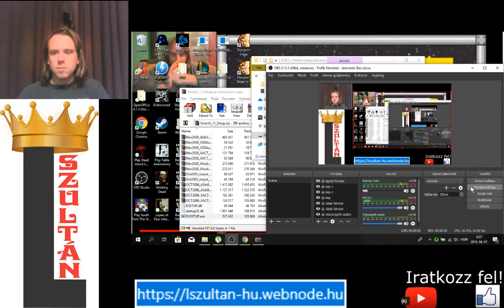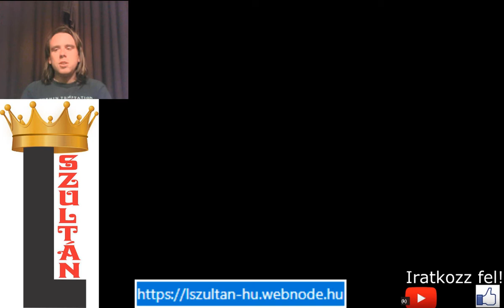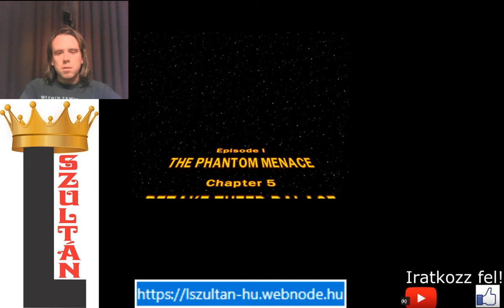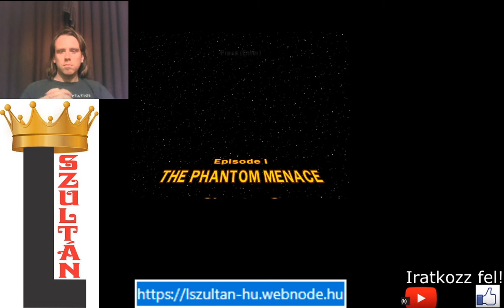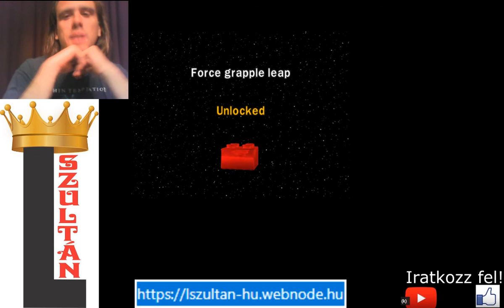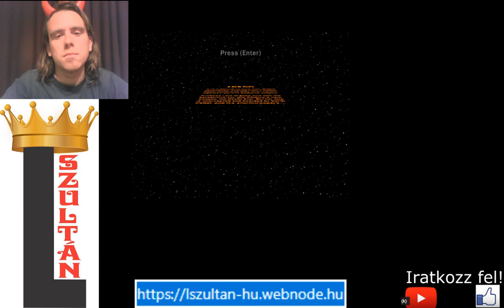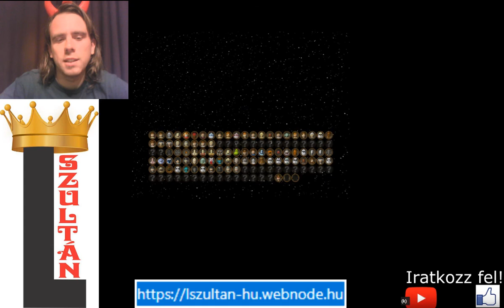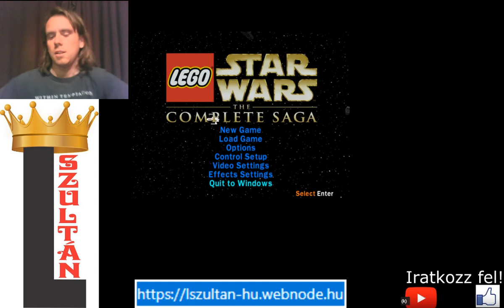MINDENT BELE, DARTH VADER! LEGO Star Wars The Complete Saga 100% végigjátszás #8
1.5, 1.6 free play
4. bónusz pálya